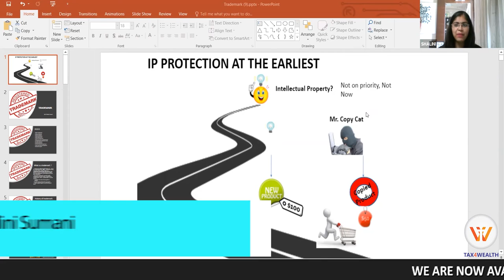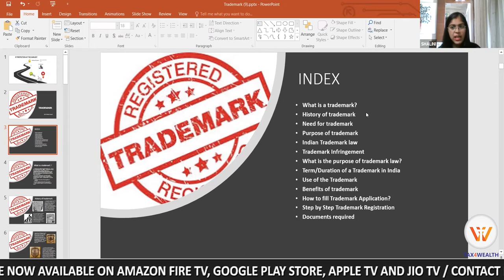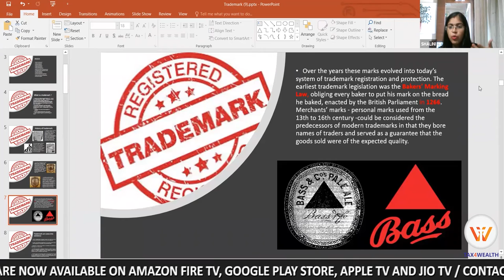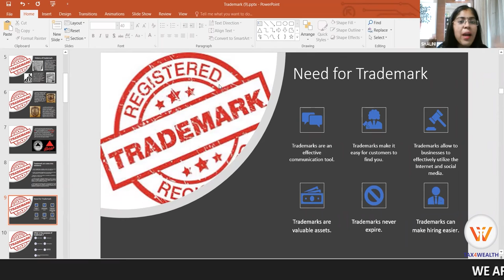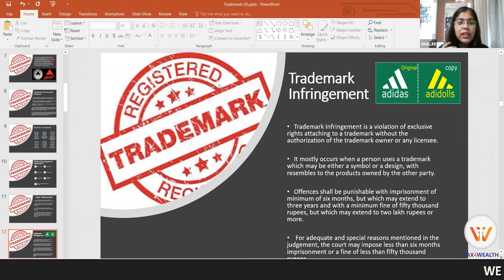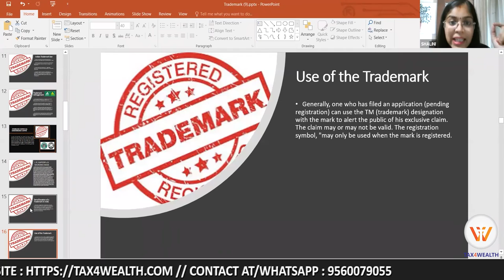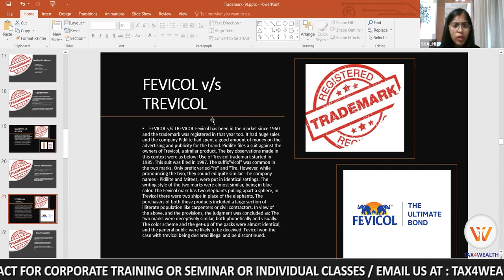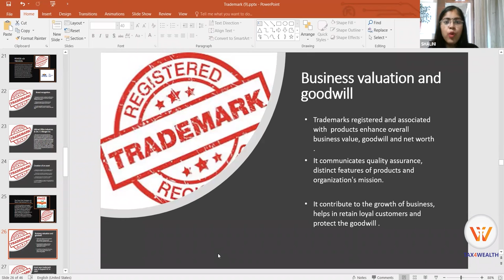Trademark by Shalini sumani